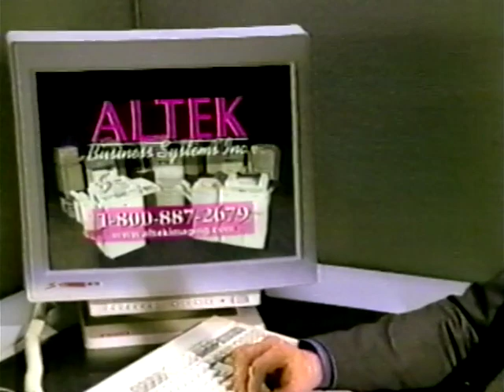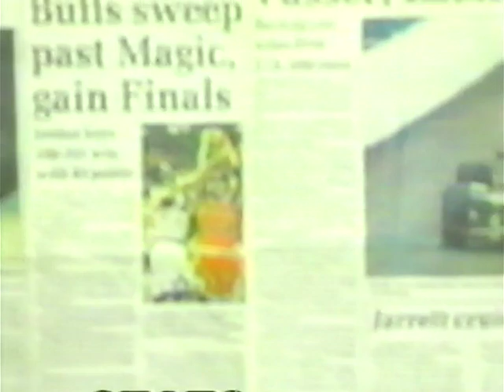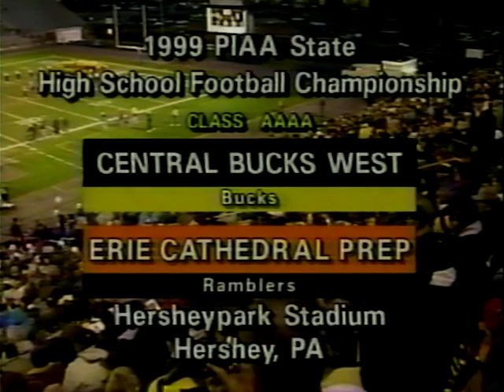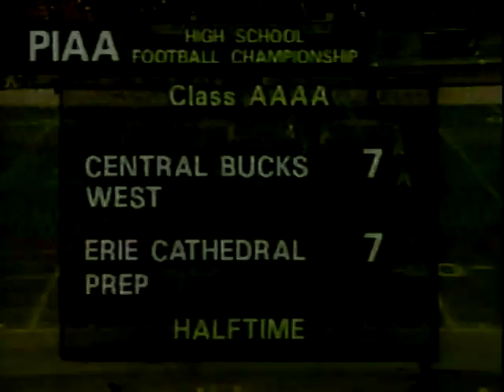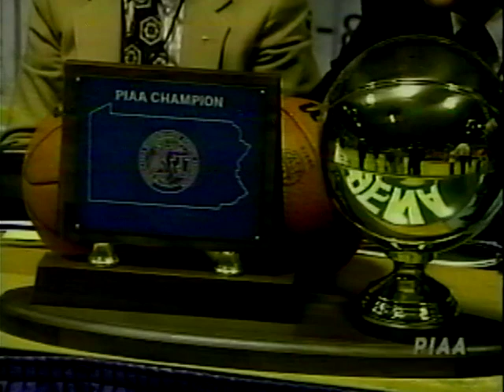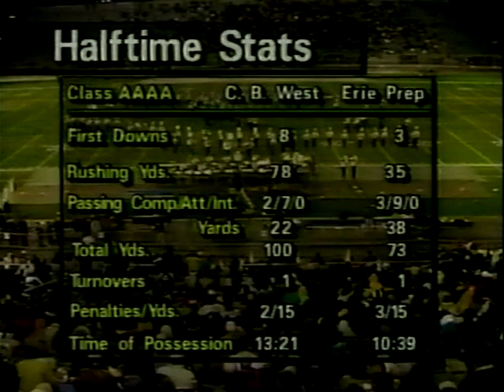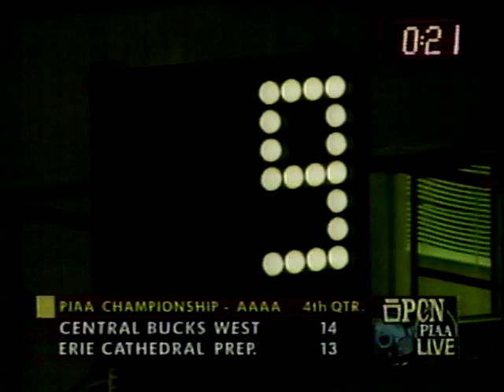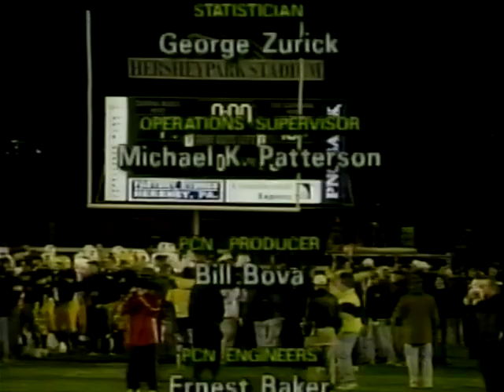1999 PIAA State Championship 12/11/99 - Central Bucks West vs Erie Cathedral Prep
Central Bucks West vs Erie Cathedral Prep, 1999 PIAA State Championship -  Full TV Game and Pre Game.
CBW 14  -  ECP 13

00:00 Opening
00:30 "Sportsline" Pre-Game Show
58:20 Game

Game televised by PIAA.  Pre Game by TSM Media, Doylestown, PA.